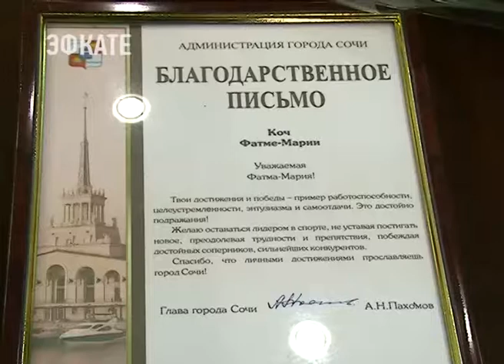Мэр Пахомов поздравил сочинку с медалью Первенства Европы по кикбоксингу. Новости Эфкате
Сочинка Фатма-Мария Коч стала бронзовым призёром Первенства Европы по кикбоксингу. А сегодня медалистку с высоким результатом поздравил глава Сочи Анатолий Пахомов.

Призерку Первенства Европы по кикбоксингу ФатмУ-Марию Коч глава Сочи принимает в своём кабинете. Спортсменка с международного турнира, который проходил в Македонии привезла две бронзовые медали. В подарок от мэра — цветы и благодарственные письма. От мамы чемпионки — большое спасибо. Если бы не помощь мэра, этих медалей могло бы и не быть. Именно Анатолий Пахомов нашёл шефов, которые проспонсировали поездку в Европу. Кстати, на встречу с мэром Фатма-Мария пришла не одна. Младшая Севал-Ольга не отстает от титулованной сестры. В её копилке призовые места самых престижных мировых турниров.

Сочи. Новости.
Телеканал Эфкате.